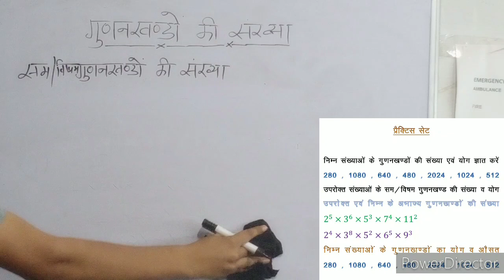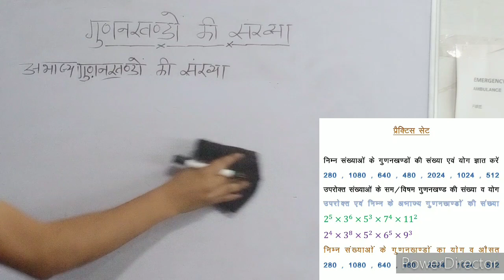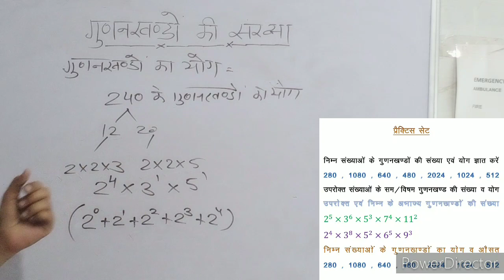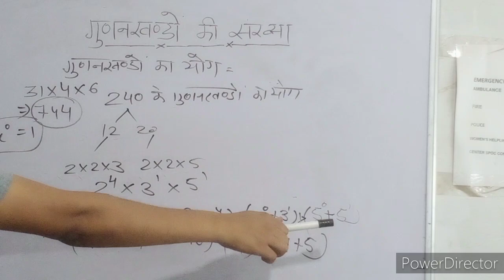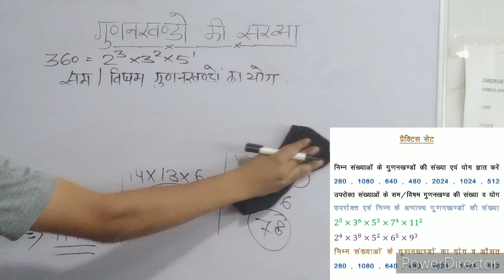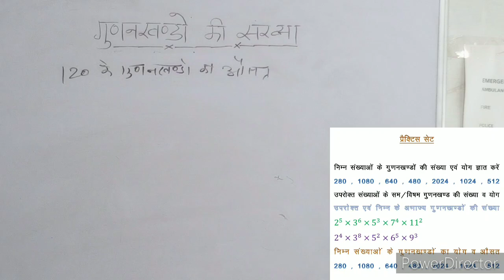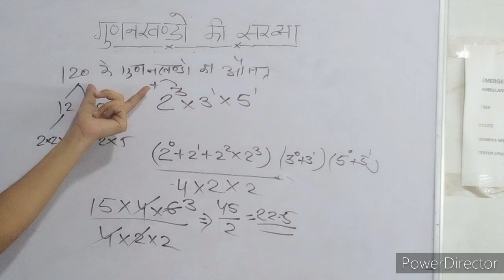FACTORS NUMBER OF ANY FIGURE BEST TRICK BY SANJAY SIR MATHS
factor tricks of any figure number system topic